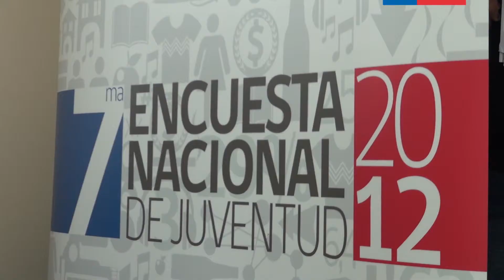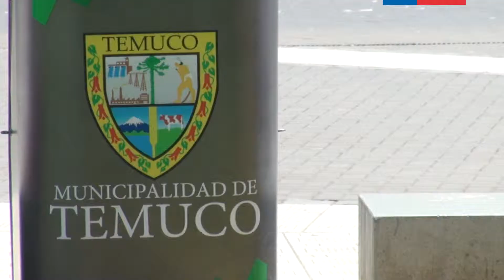INJUV TV - Lanzamiento regional 7ma Encuesta de Juventud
El Instituto Nacional de Juventud lanzó a nivel regional los resultados de la Séptima Encuesta Nacional de Juventud, la más completa a nivel iberoamericano sobre realidad juvenil.